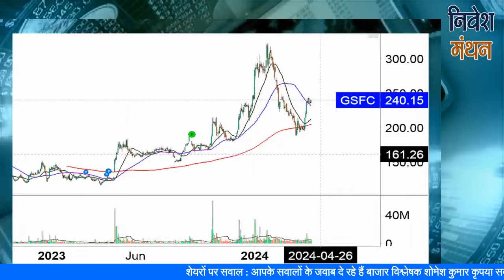gsfc share latest news today | gsfc stock price target analysis